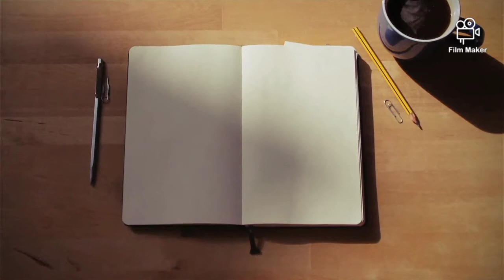FatJoe Sell Out or Culture vulture He Never Shows Respect For Big Pun&His Family for Over 20 years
share like subscribe. always thought something was fugazi about Fat Joe. he never gave the proper respect to Big Pun family and he reap the benefits. is he a culture vulture or a sell-out or is he drinking too much Ciroc